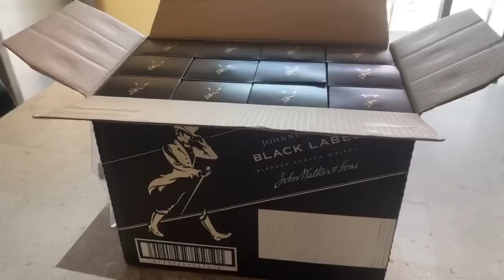VLOG DE MIS VACACIONES EN MAZATLÁN SINALOA 🇲🇽😍🏝️🌊🍻 Ss2023 🏝️